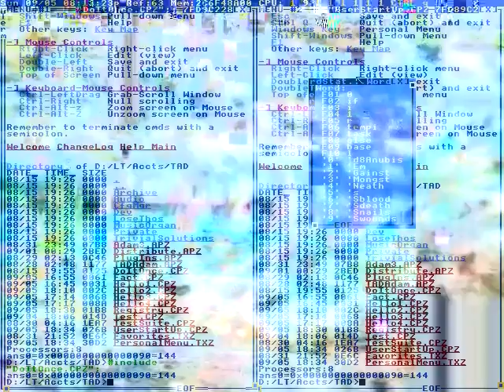To the supply chain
The premier bonding system.
For superior performance.